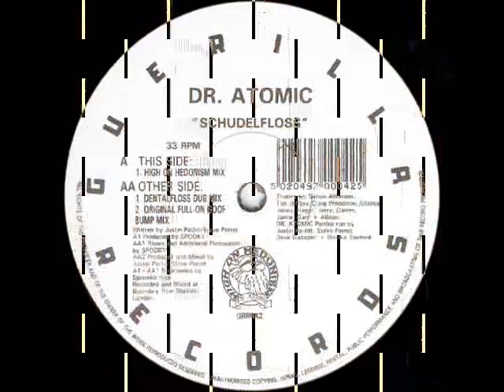Dr Atomic - Schudelfloss (High On Hedonisim Mix)